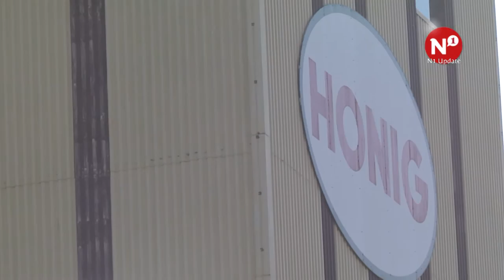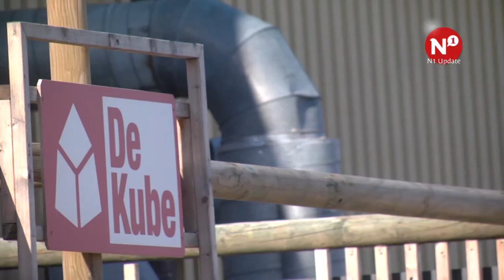Een andere kijk op mode tijdens het Green Fashion Event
Aandacht voor duurzaamheid en milieu-ontlastende mode, dat willen de organisatoren van het Green Fashion Event graag realiseren. Daarom zal zondag de eerste editie van dit groene festival in het Honigcomplex plaatsvinden.